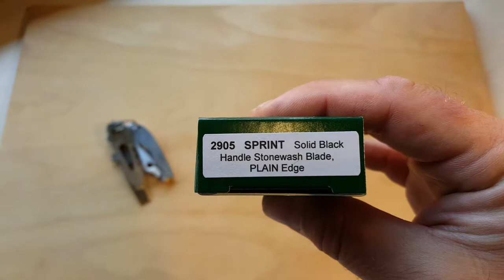Pro Tech Sprint.